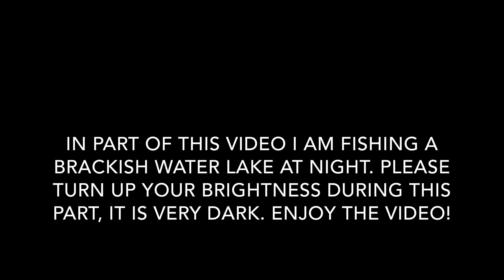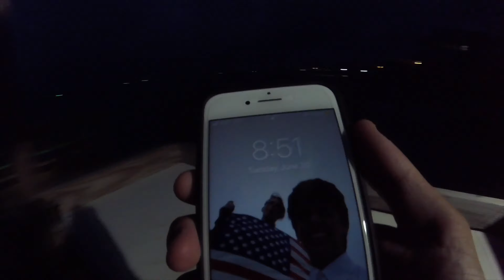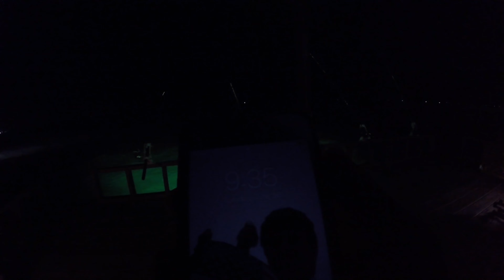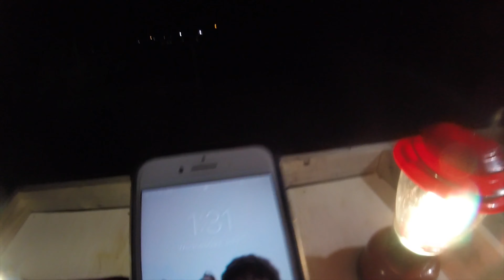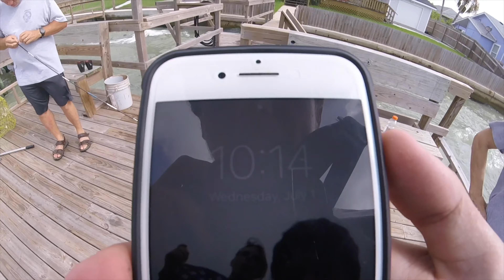Fishing Rockport Texas! - I lost the biggest fish of my life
Giant fish lost 6:38
Redfish 18:56

Reuploaded  due to audio issues.